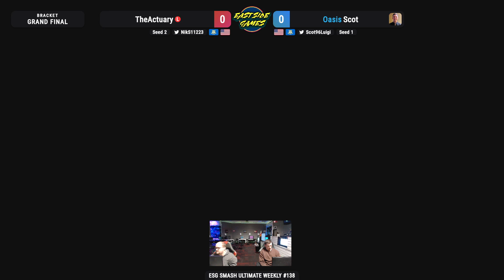ESG Smash Ultimate Weekly #138 - Oasis | Scot (Luigi) vs TheActuary (Zelda) Grand Finals